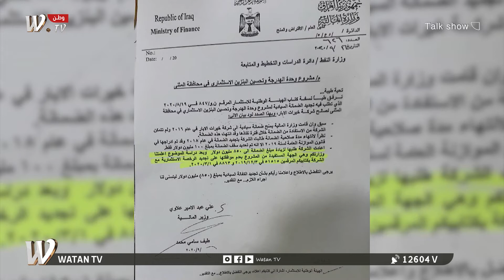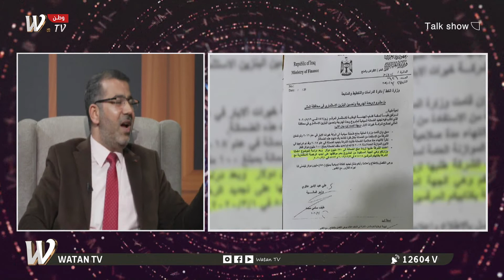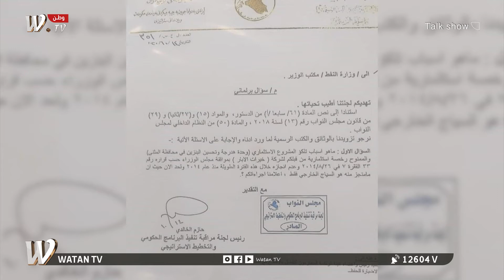tallk show": الاستثمار فساد وهدر